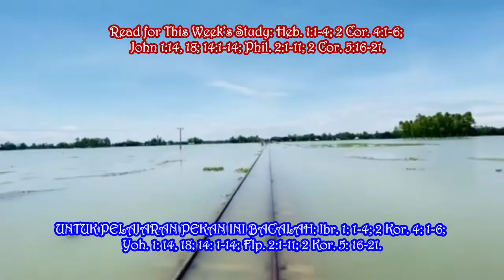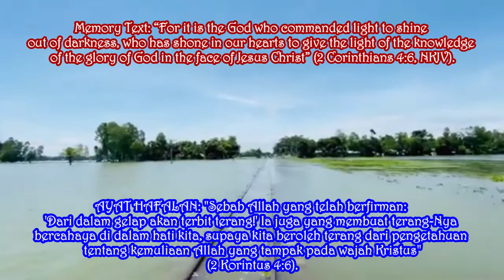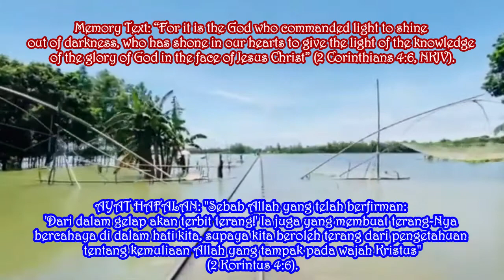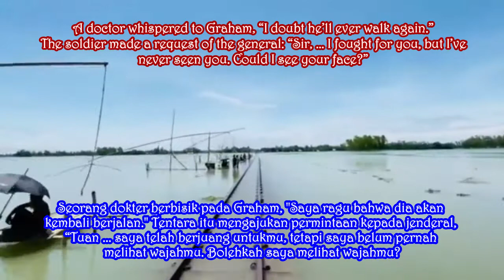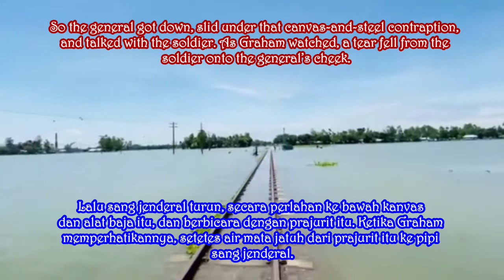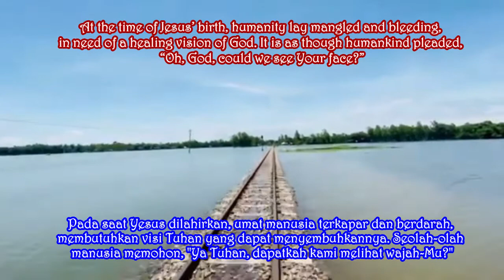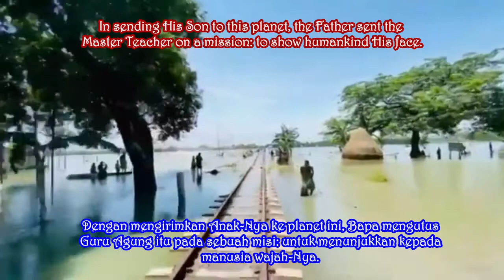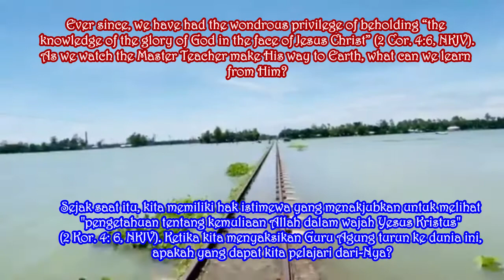YESUS SEBAGAI GURU AGUNG. Renungan Malam.Sabtu, 24 oktober 2020. Episode 478